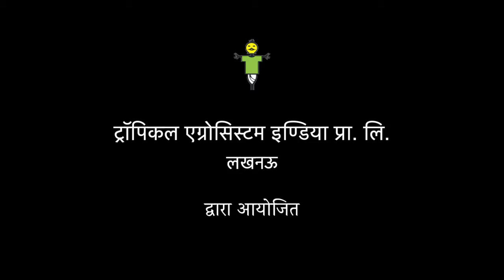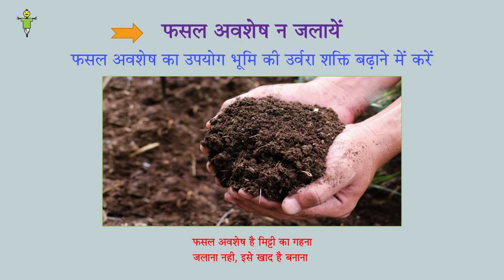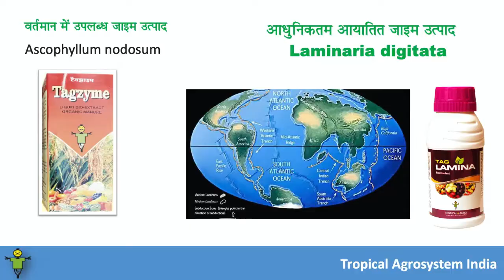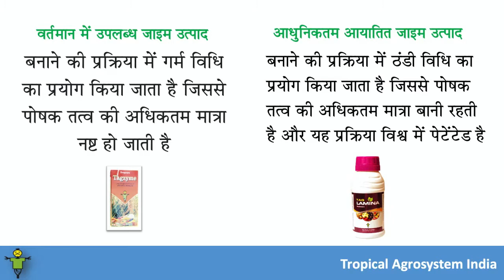जैविक खेती पर कार्यशाला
जैविक खेती पर कार्यशाला का आयोजन
उत्तर प्रदेश के विभिन्न जिलों से 200 से अधिक कृषि उद्यमी, कृषि उत्पाद विक्रेता एवं किसानों के साथ कार्यशाला का आयोजन किया गया जिसमें खेती में उत्पादों की उपयोगिता, मिट्टी की गुणवत्ता बनायें रखने हेतु विभिन्न सुझाव दिए गए। क्षेत्रीय प्रबंधक श्री सुधांशु पांडेय ने फसल अवशेष निस्तारण के विषय में कृषि उद्यमियों और वितरकों को बायो डिकम्पोज़र प्रोपेल के बारे में सम्पूर्ण जानकारी दी। जिसमे प्रोपेल का उपयोग कर फसल अवशेष का खाद बनाकर मृदा को समृद्ध करना है।पराली के निस्तारण हेतु जैविक समाधान के रूप में प्रोपेल के उपयोग के बारे में विस्तृत चर्चा एवं प्रदर्शन किया गया। किसान अपने खेत में विभिन्न प्रकार के अवरोध को आसानी से एक फसल की कटाई के बाद एवं दूसरी फसल की बुवाई के पूर्व फसल अवशेष को मृदा में मिलाकर खाद बना सकते है।
ट्रॉपिकल एग्रो के महाप्रबंधक श्री प्रवीन श्रीवास्तव ने फ्रांस से आयातित उत्पाद टैग लामिना के बारे में विस्तृत जानकारी दी एवं खेती के परम्पपरागत तरीकों को नवीनतम प्रयोगों के बारें में भी कृषि उद्यमी एवं वितरकों को जानकरी दी।
ट्रॉपिकल एग्रो के ऑल इण्डिया मार्केटिंग मैनेजर श्री एस. साई. ने कृषि अनुसन्धान एवं रासायनिक उर्वरकों के संतुलित प्रयोग से जुड़ी अनेकों तरीके के बारें में बताया।
ट्रॉपिकल एग्रो मध्य प्रदेश के क्षेत्रीय प्रबंधक श्री बी के तिवारी ने अपने वक्तव्य में यह बताया की कृषि के लिए मृदा में लाभकारी एवं सूक्ष्म जीवों की उपलब्धता अति आवश्यक है। मृदा स्वास्थ्य से ही मानव से ही मानव स्वास्थ्य जुड़ा है। ज्यादा उत्पादन की दौड़ में किसान अंधाधुंध रासायनिक उर्वरकों एवं कृषि रसायनों का प्रयोग कर रहा है जिसका परिणाम भयावह हो सकता है।
कार्यशाला का लक्ष्य ज्यादा से ज्यादा किसानों को जैविक खेती के लिए प्रेरित करना है जिससे मानव एवं मृदा स्वास्थ्य को बचाया जा सके।